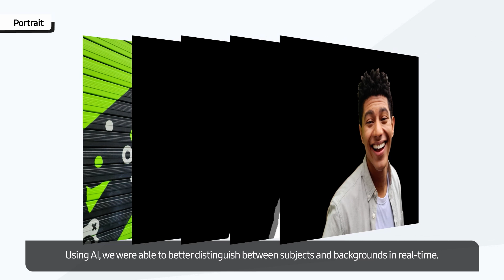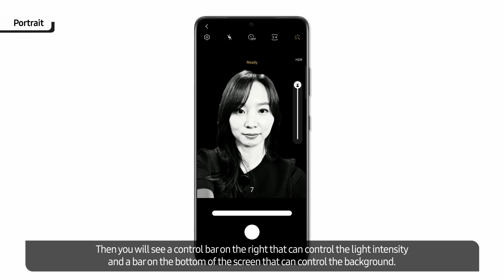Galaxy Tech Talks: Portrait Master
What is Portrait Master?